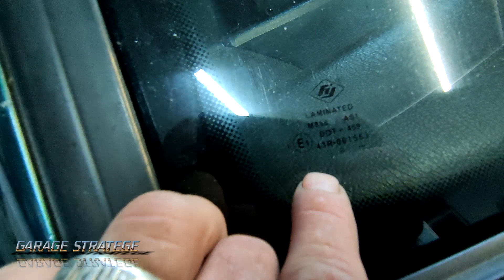Полировка автомобильного стекла.VW GolF 3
Как  я  полировал  стекло.  Решил   пока  попробовать  на заднем  стекле. Для  этого   я  использовал  мягкие  наждачные  кружки  и  порошок   оксид церия. Оказалось  это  не сложно  и  эффект  конечно  пробной  поливки   показал  себя  отлично  .  Теперь  можно  подготовиться   чтобы   отполировать   лобовое  стекло автомобиля  .
Только  для  этого  чтобы  сделать  еще  более  качественно  я  купли  два  комплекта   наждачных кружков  и  еще  один  тюбик  порошка .
00:00  Начал  полировать 2000 ной  наждачкой .
00:59  смываем  водой ,  вытираем на  сухо, смотрим  результат
01:54  пробуем  полировать   при  помощи  машинки . Обзор  стекол  .
06:33 разводим  оксид  церия  и  полируем  стекло.
09:14 Отмываем  внутри  и  смотрим  результат  полировки
12:23  Выводы  и  результаты  проделанной  работы .